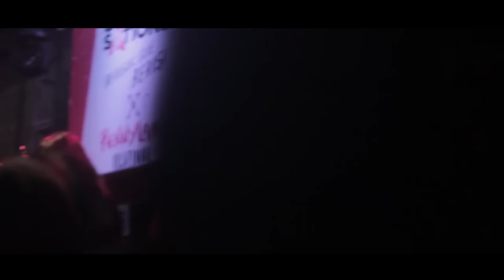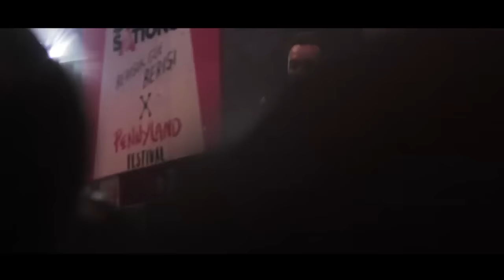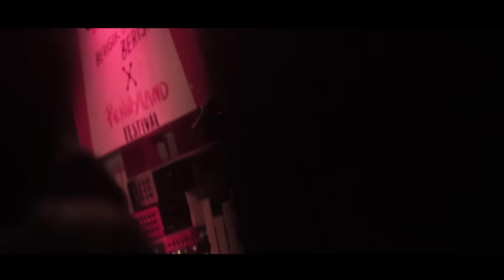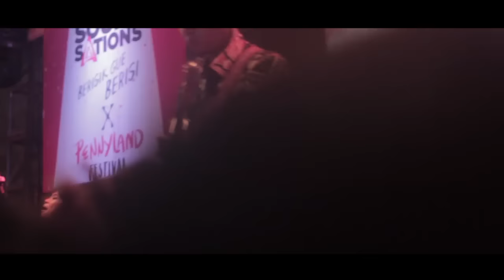Barasuara (Live at Pennyland Festival 2017)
Live Fullset

Malang, adalah kota pertama dari rangkaian tour Barasuara X Soundsations "Berisik Gue Berisi" dan Malang merupakan kota pertama untuk Barasuara membawakan lagu barunya.

Barasuara
at Pennyland Festival
Ex Bioskop Kelud Malang.
Day 1 : 03 Maret 2017

Andhika Prayogo